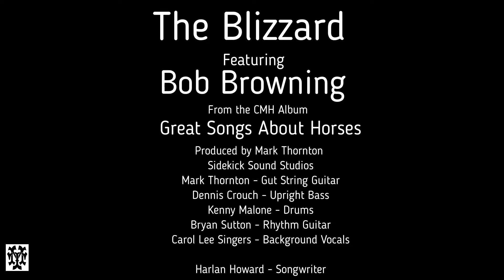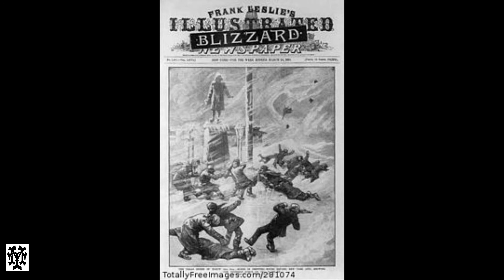The Blizzard - Bob Browning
From the CMH Album Great Songs About Horses

Bob Browning - Vocals
Kenny Malone - Drums
Dennis Crouch - Uprigh Bass
Bryan Sutton - Rhythm Guitar
Carol Lee Singers - Background Vocals
Mark Thornton - Gut String Guitar

Produced by Mark Thornton
CMH Records